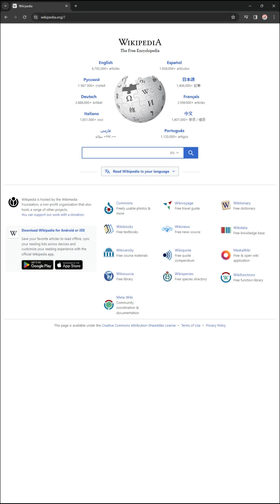5 Ways To Display Button As Link In HTML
How to display an HTML button as a link.